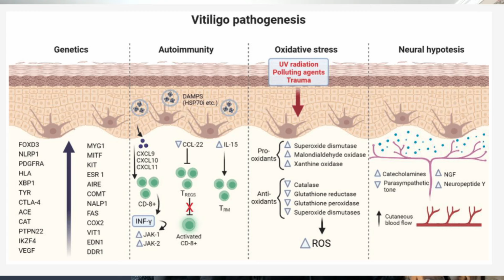Sour Foods for Vitiligo: The Science Behind the Recommendations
Should we avoid sour foods for vitiligo? Many people would say yes. But is this recommendation backed up by the science? Let's look into it.